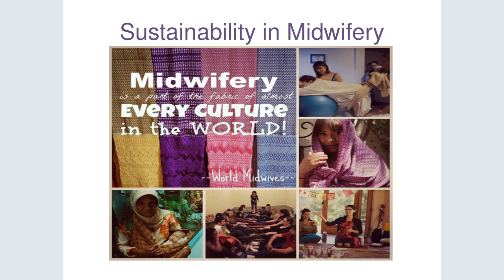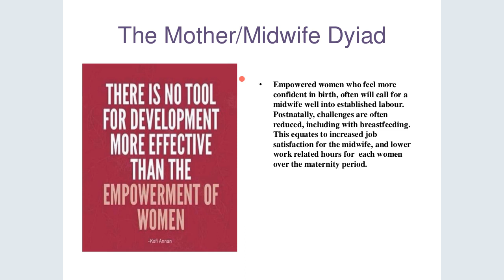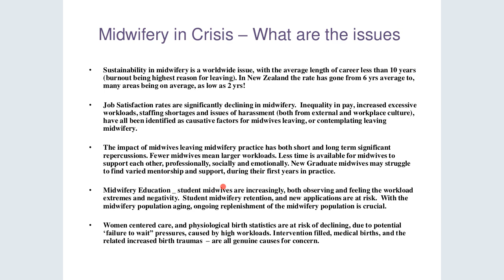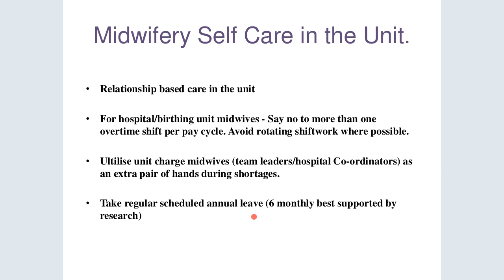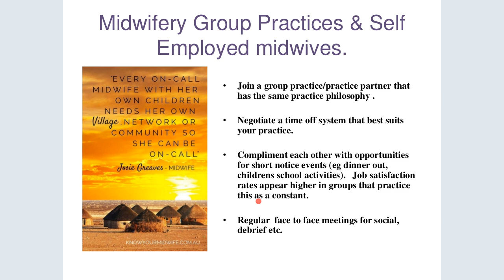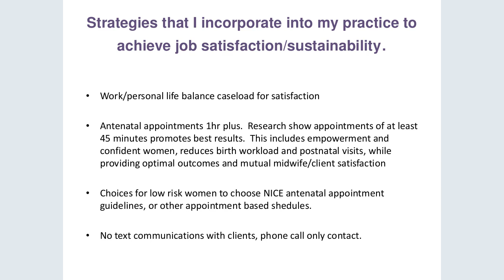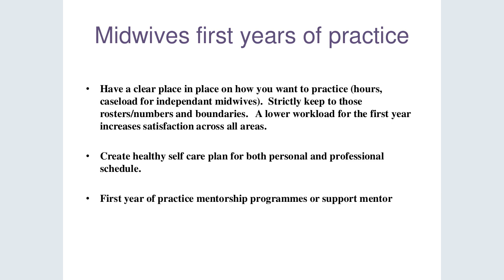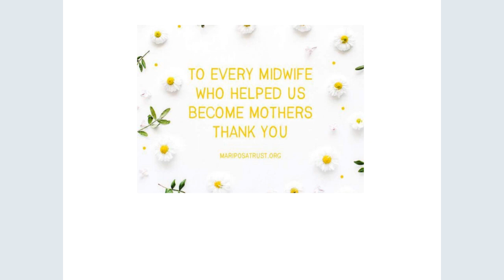VIDM 2018 Session 04 Tammi Heap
Sustainability in midwifery
Tammi Heap